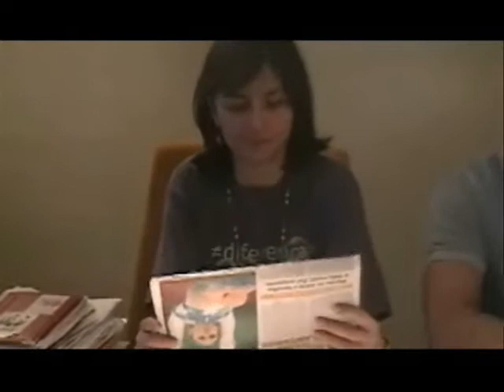SONINHA/JOÃO BATISTA/ HERALDO CORRÊA VEREADOR VIRTUAL /JUNTOS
JOÃO BATISTA DE ANDRADE, SONINHA FRANCINE & HERALDO CORRÊA EM UMA ENTREVISTA PARA O JORNAL DE PINHEIROS!
ADOTE ESTA IDÉIA! VOTE 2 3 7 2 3!